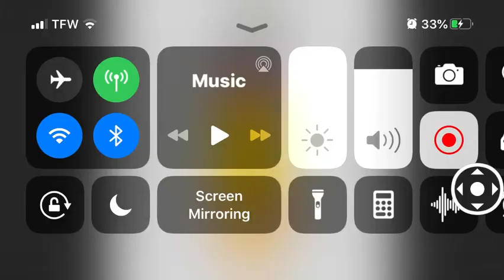NumberBlocks - 437 (Crazy Shapes)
Some of you think that 437 is a square! But he’s not! He needs 92 more blocks to be square!

Can u find the 😁 in 144 😄? Good luck finding it!